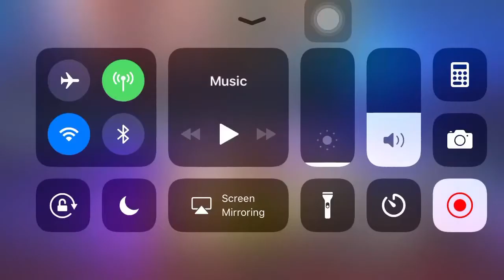HERO PALING GANTENG SE-MOBILE LEGENDS [ KDA 12/2/13.] LANCELOT !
ini hero paling ganteng lho semobile legends.

jurusnya pun masih sakit banget walaupun udah di nerf.

silahkan comment dibawah untuk request hero.

next video akan upload lesley yang lagi HOT !

for the song :
Elektronomia - United
Doffbeat & Metio - Fragment